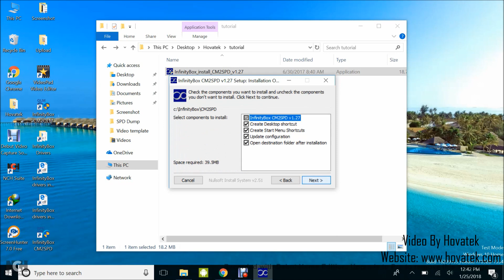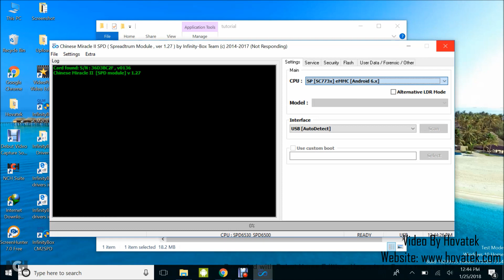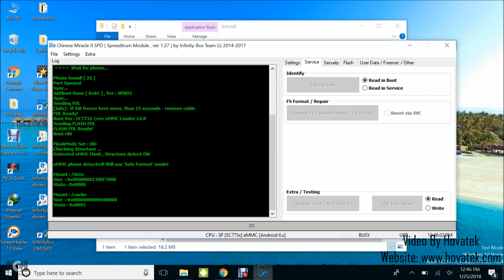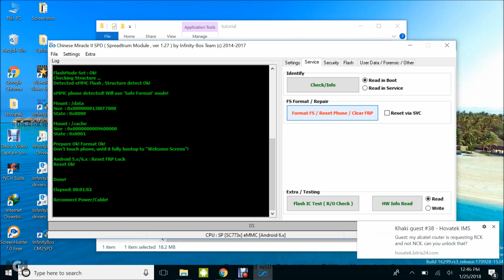How to use Infinity CM2 SPD to bypass FRP on Spreadtrum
This video explains how to use Infinity CM2 to bypass Factory Reset Protection (FRP) on Spreadtrum (SPD) devices

You get an FRP error when you do a factory reset on a device already associated with a Google account

00:10
In this video tutorial, I'll be explaining how to bypass Factory Reset Protection or FRP on a Spreadtrum

00:16
Android phone using Infinity Chinese Miracle 2 SPD. FRP usually comes to play when you

00:24
do a factory reset on a phone which has already been linked to a Google account. If -for example-

00:30
under Settings - Account, you sign into a Google account on the phone, and then you do a factory reset,

00:35
once you boot, the phone is going to ask you to verify your account by entering the username and password

00:43
of the Google account which was linked to the phone before the factory reset. If you don't know the username

00:48
and password, you'll be locked out of the phone. This guide is going to show you how to bypass that screen

00:53
using Infinity CM2 SPD. Make sure you have the hardware dongle and install the module (then launch).

01:07
I should also mention that you should install your Spreadtrum drivers because you're going to need drivers

01:16
to enable the tool communicate with the phone. We already have a guide on how to install Spreadtrum

01:22

01:29
on the PC then you can come back to this procedure. I have my module installed. Next, launch the CM2 SPD.

01:44
It usually takes a while for the dashboard to come up so you have to be a bit patient. Alright! its up.

01:53
Now, select your phone's chipset [selecting my chipset]. Next up, go to the Security (Service) tab

02:11
where you're going to be doing the FRP bypass. You should have your Spreadtrum phone which you want to

02:20
bypass FRP on. So you power it off. Under the Service tab, you click on Format FR / Reset Phone / Clear FRP

02:40
button then wait for the tool to display Wait for phone.. Now, power off the phone still with battery inside

02:56
hold the volume down button then connect it to the PC via USB cord. The tool should detect the phone

03:06
and begin to work on clearing the FRP partition which is going to eventually bypass that FRP screen.

03:21
[bypassing FRP] Its very important you don't disconnect at this point. Alright! Great! That is done.

03:58
Now power up the phone and you should not be presented with the FRP or verify your account screen.

04:09
So that's how to bypass Factory Reset Protection on a Spreadtrum Android phone

04:14
using Chinese Miracle II SPD
Hire Or Consult Us